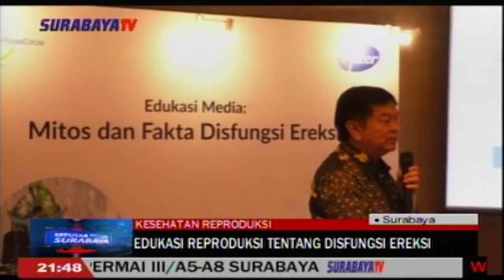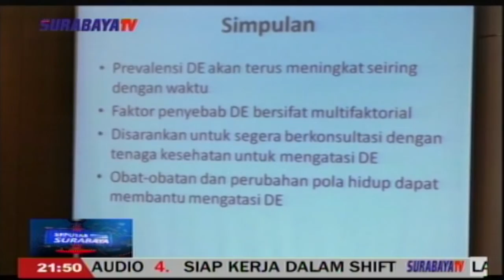PRIA WAJIB TAHU!!! INI EDUKASI YANG TEPAT...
Saksikan update berita terbaru di SurabayaTV channel 44 UHF.

Salam SurabayaTV...